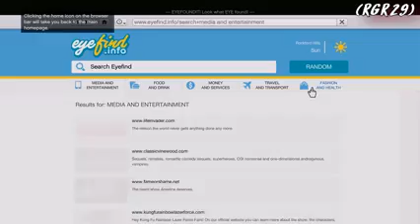Grand Theft Auto 5 Gameplay Walkthrough Part 4 Gta5 pc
Grand Theft Auto v |GTA 5 | GTA V| GTA 6 MOD | REDUX | Natural Vision Remastered | Grand Theft Auto 5 Walkthrough Gameplay for Pc4K /Xbox One X/PS4 pro include the full game all campaign mission of the single player of GTA5 for PC  box One Xbox 360 ,PS3 GTA V Gameplay walkthrough also will include the full campaign story All main Mission secrets wepons ,All Quests ,All Cutscenes ,All Cinematic until the Ending

The open world design let's players freely roam San Andress 'Open cuntryside and the fictional city of Los  Santos ,based on Los Angeles